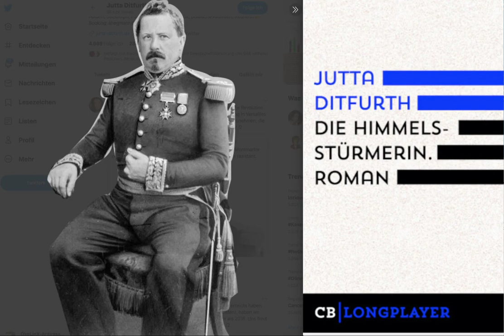Heute Morgen vor 150 Jahren brach die 1. proletarische Revolution aus: die PariserCommune1871.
Heute Morgen genau vor 150 Jahren brach die 1. proletarische Revolution der Welt aus: die PariserCommune1871. Die Zentralregierung in Versailles schickt Soldaten, der Pariser Nationalgarde die Kanonen abzunehmen, die sie im Krieg gegen die deutschen Armeen (unter preußischer Führung) gebraucht hatten. Die Regierung hat Angst vor dem republikanischen Paris, das unter den Folgen des Krieges leidet: Eohnungsarmut, Hunger. Thiers’ Regierung hat sich deshalb nach Versailles abgesetzt. Sie schickt ihre Soldaten nach Montmartre, das noch nicht lange nach Paris eingemeindet ist. Aber die Nationalgarde hat Waffen zum größten Teil selbst bezahlt und sie ist tief in den Strukturen der Stadt verankert. Soldaten wählen ihre Offiziere selbst. Jetzt beschützen sie ihre Kanonen. Als die Truppen der Regierung auf sie schießen sollen, drehen sie sich um richten sie auf die Offiziere. Soldaten und Bevölkerung (Frauen wie Männer) der proletarischen Viertel feiern ihren ersten Sieg, den Funken der flog und der die Revolution entzündete. Vive La Commune!
The Paris Commune Daily
18 March 1871: 0832 from the Mairie of the 18th to Vinoy: Montmartre occupied after a feeble engagement. Belleville a little more resistant.